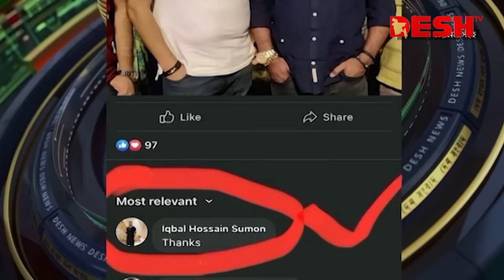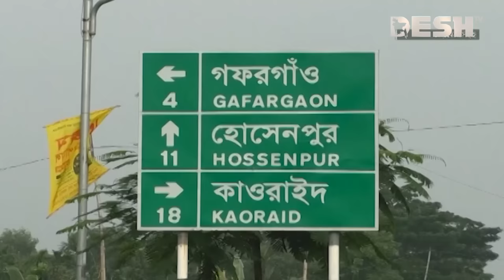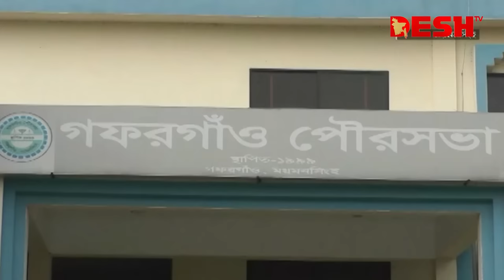মেয়রকে ‘এমপি’ দেখতে চেয়ে বন্ধুর ফেসবুক পোস্ট, এলাকাছাড়া মেয়র | News | Desh TV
»» Office Address:
42, Shaheed Sangbadik Selina Parveen Sarak, Malibag 1217 Dhaka, Dhaka Division, Bangladesh